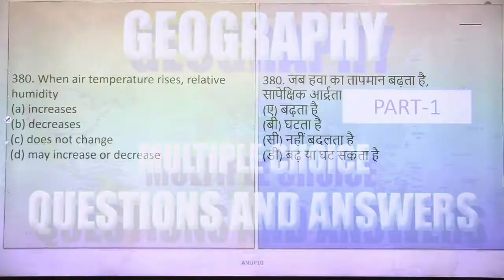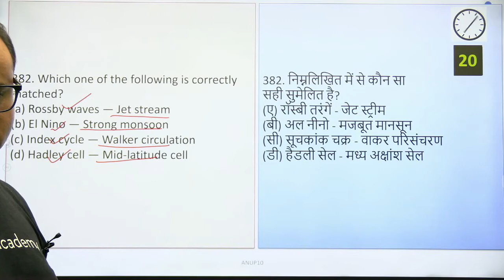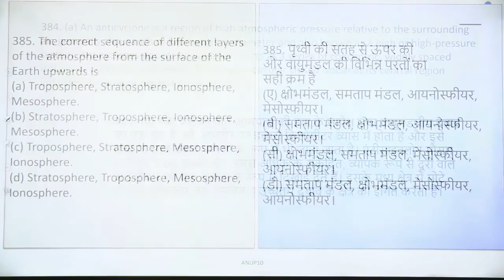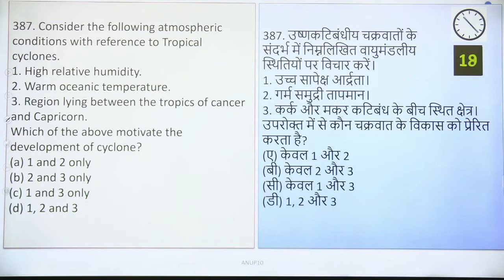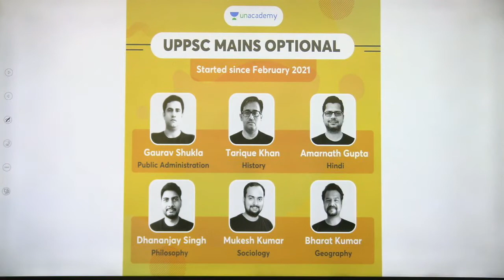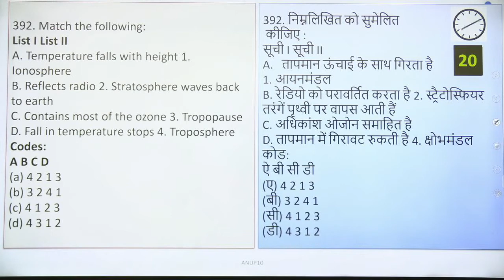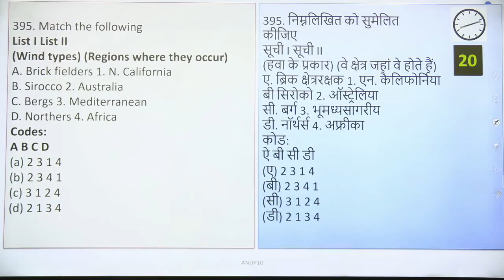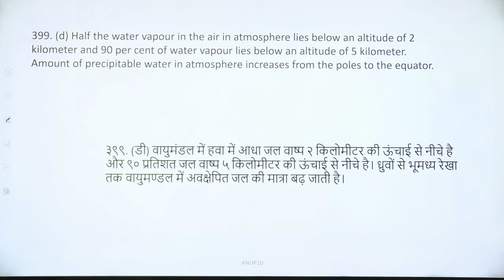UPPSC Geography PT Special | UPPSC PET, RO, ARO & All Exam | By Anup Upadhyay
In this Class, Anup Upadhyay Sir will cover the UPPSC Geography PT Special. Watch this video till the end to gain maximum benefit.

_ (Anup Upadhyay) and other Top Educators take classes on Unacademy App.

40 Days Crash Course - UPPSC Prelims Batch
9:00 AM :- Anup Upadhyay (Current Affairs)
10:00 AM :- Ajay Kumar (Polity)
11:00 AM :- Raina Sarraff (Science & Tech)

40 Days Crash Course - UPPSC Main Batch
4:00 PM :- Anup Upadhyay (Geography)
7:00 PM :- Raina Sarraff  (Economics)
5:00 PM :- Ajay Kumar (Polity)

10:00 AM :- Ajeet Sir (History)
11:00 AM :-  Noor Alam (Geography)
01:00 PM :- Sheena Ma'am (English)
03:00 PM :- Vinay Saraswat (Hindi)
07:00 PM :- Ram Bhardwaj (Moon Vidhi & UP Special) Only UPSI
09:00 PM :- Dharmendra Yadav (Polity)
11:00 PM :- Prince Sir (Reasoning)

09:00 AM :- Nitin Pandey (Reasoning)
11:00 AM :- Ankita Ojha (Reasoning)
08:00 PM :- Rahul Soni (Maths)
08:00 PM :- Vinay Saraswat (Hindi)
10:00 PM :- Nitin Pandey (Reasoning)

7:00 AM :- Dharmendra Yadav (Polity)
12:00 PM :- Sushant Pandey (Science & Tech)
05:00 PM :- Prashant Shukla (History)
06:00 PM :- Ajeet Sir (Polity)

Unacademy Subscription Benefits:
1. Learn from your favourite Educator
2. Dedicated DOUBT sessions
3. One Subscription, Unlimited Access
4. Real time interaction with Educators
5. You can ask doubts in live class
6. Limited students
7. Download the videos & watch offline

Get the UPPSC Iconic Advantage:
1. Personal Coach
2. Study Planner & Bi-weekly Reviews
3. Dedicated Doubt Clearing Space
4. Personalized Test Analysis
5. Study Booster Sessions
6. Preparatory Study Material
7. All the Unacademy Subscription Benefits